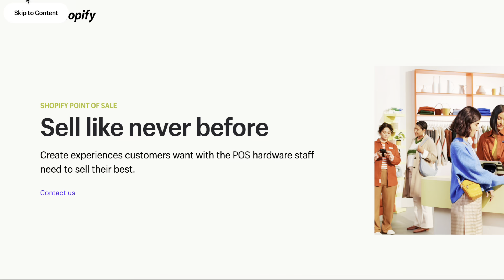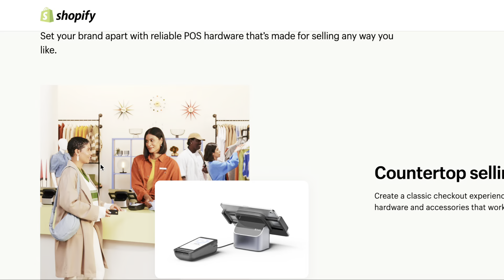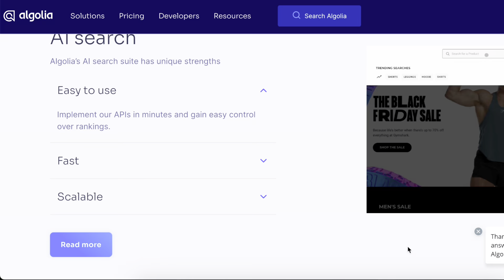How to use AI tools for eCommerce store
Only 3 minutes and 5 tools for e-commerce success and how to implement it. Discover how to elevate your e-commerce strategy with these 5 incredible, free AI tools. Discover the game-changing power of AI tools in transforming your e-commerce business. Learn strategies to significantly boost sales and customer engagement.
Learn how each tool can transform your online business, from enhancing customer experience to optimizing operations. Boost your e-commerce business today by harnessing the power of these AI tools.